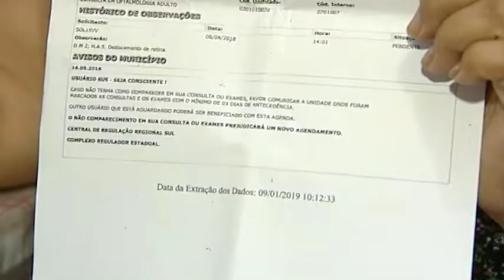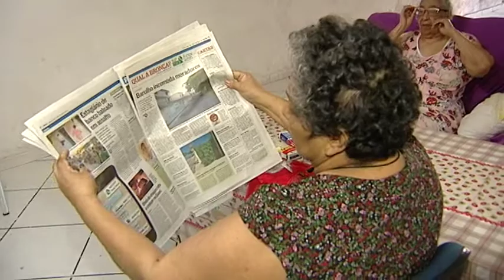TN2: Idosa com descolamento de retina aguarda há 9 meses um exame na rede pública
Dona Dirce está perdendo a visão.